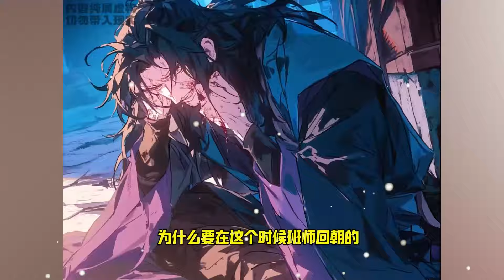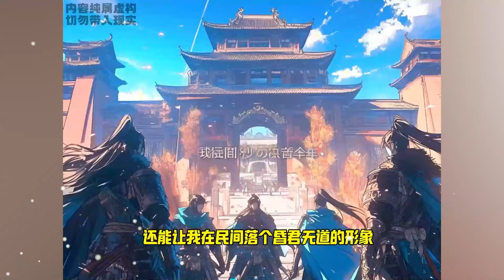《別的皇帝都希望國家繁榮昌盛，而我只想當個亡國之君》整日不理埋在後宮女人懷中，將朝政交給奸臣管理，沒想到國家反而更加強盛……小说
《別的皇帝都希望國家繁榮昌盛，而我只想當個亡國之君》整日不理埋在後宮女人懷中，將朝政交給奸臣管理，沒想到國家反而更加強盛……